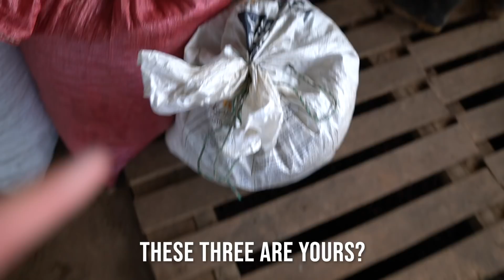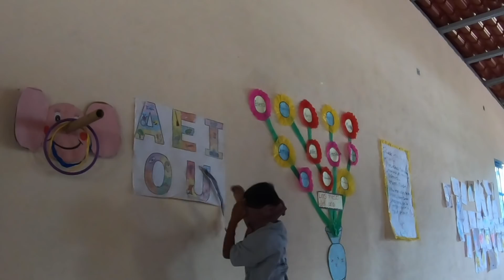WE STARTED A COFFEE COMPANY!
Well, after years of dreaming, plotting, and planning we are extremely excited for today’s announcement. This is something that we have been working towards for so long and we could not be more proud to share it with you...